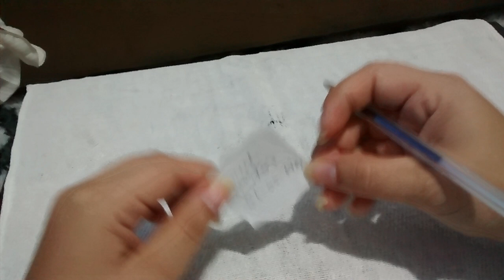Feitiço forte para trazer amor de volta - senão voltar vai ficar doente